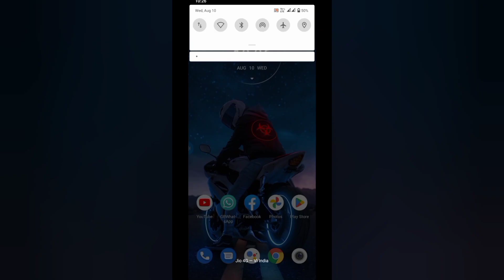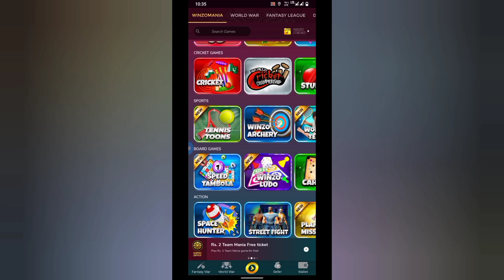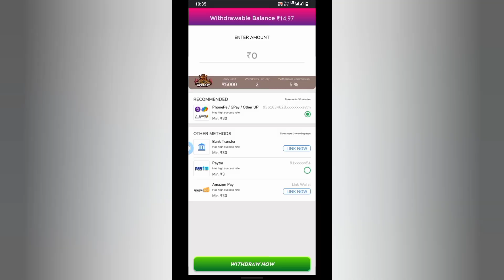Winzo gold app unlimited trick and tips in Tamil //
best money earn app
easy money earn unlimited earn money
super trick
paytm cash earn app
earn simply
instant withdrawal